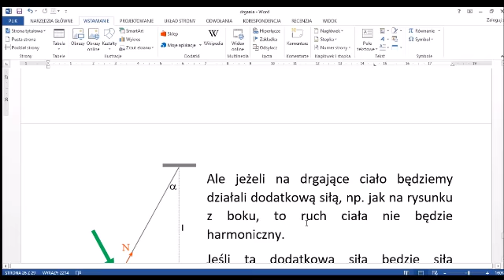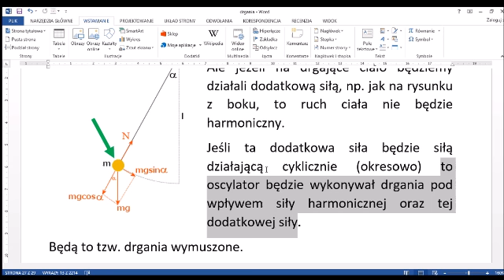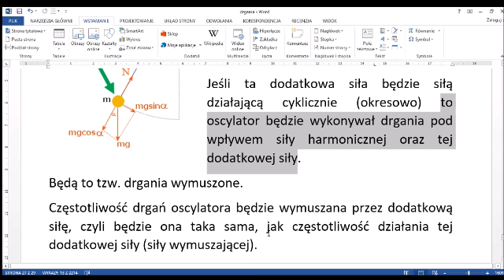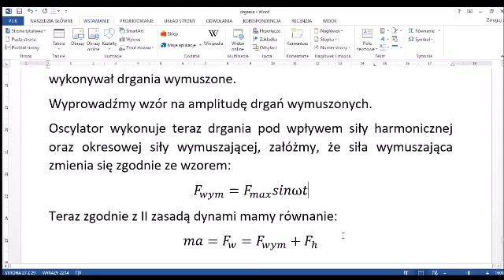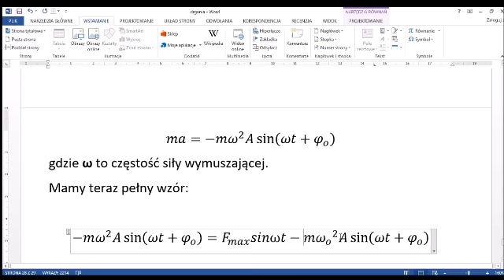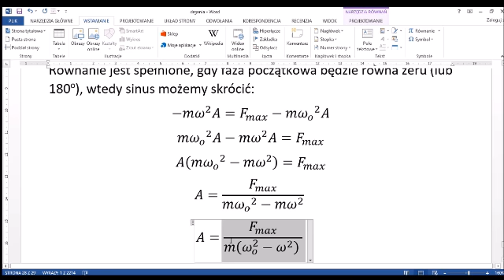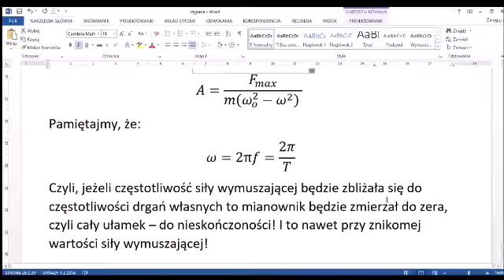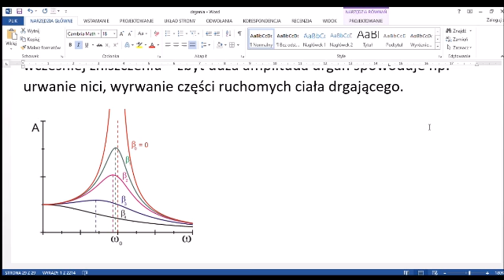Drgania wymuszone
Drgania wymuszone oraz rezonans mechaniczny.